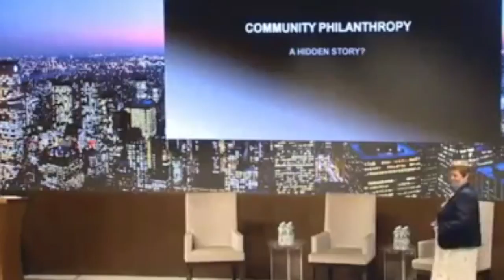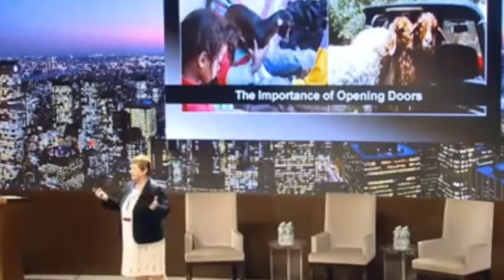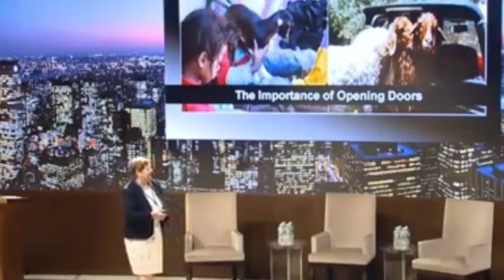PhilTalks: Avila Kilmurray, Global Fund for Community Foundations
Darren Walker, president of the Ford Foundation, introduces Avila Kilmurray, who addresses Philanthropy New York members at their 2015 annual conference: "Global Perspectives, Universal Connections."